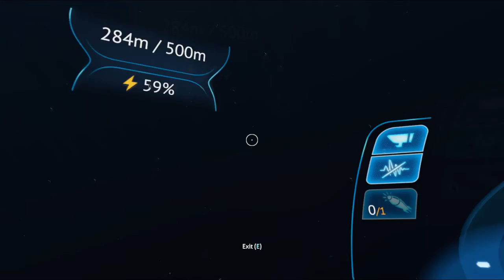FOUND IT! | Subnautica Part 22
I found the last fragment for the Cyclops! Holy poop. We did it. Enjoy!

Played this game through my laptop with the specs of :
1. 8GB DDR3 RAM
2. NVidia GTX 1050 Ti
3. Intel Core i3-4160